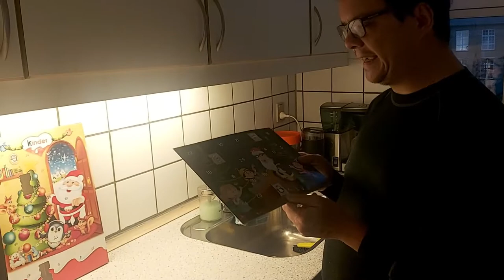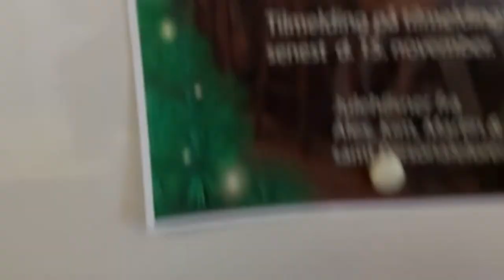3 December: Julefrokosten.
Hej Julefest Originaler derude så er jeg tilbage med en sent video som først kom ud i dag (4 December) da jeg kom sent hjem fra Julefrokosten hos Aunsbjerg Kolding hvor Peter og de andre kopier også deltog i fælleskabet og gav den hele armen.